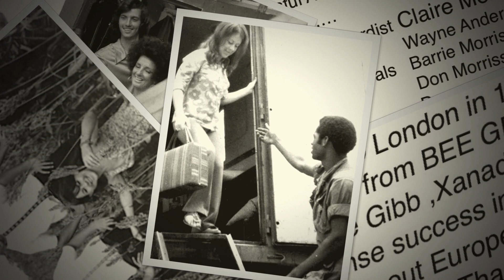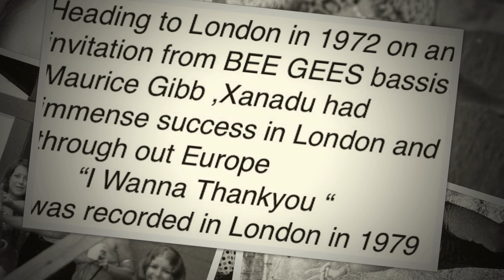"I WANNA THANKYOU "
Claire Morrisson ,Xanadu 's Singer/Keyboardist recorded " I Wanna Thankyou: in London  in 1979.It was released on the English Chopper Record Label.Most photographs on this clip were taken when Xanadu were touring Vietnam while entertaining the troops.